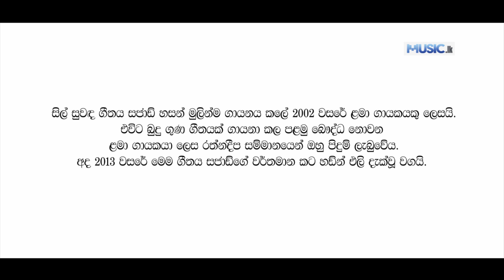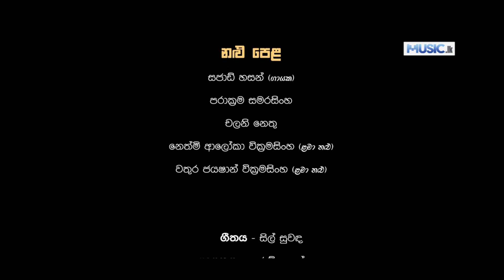Sil Suwanda - Sajjad Hassan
Sil Suwandayi swamine mal aasanaya
E tharamata suwanda nada me mulu lokaya
සිල් සුවඳයි ස්වාමිනේ මල් ආසනය
ඒ තරමට සුවඳ නැද්ද මේලෝකය

Main - Sajjad Hassan
Lyrics - Nilar N Casim